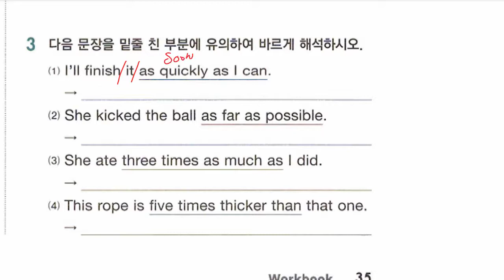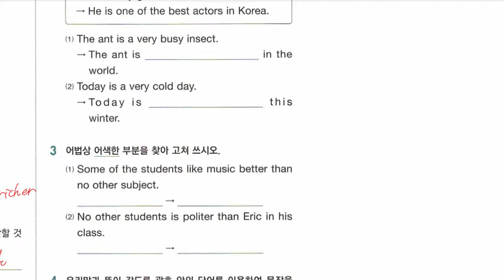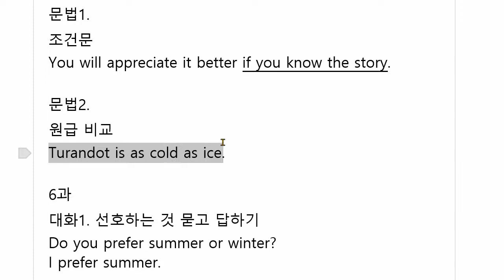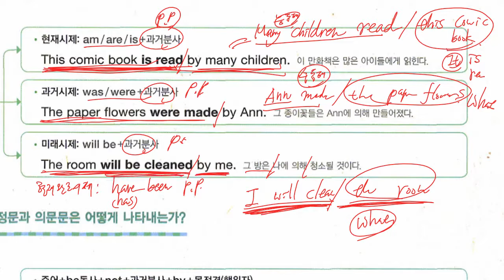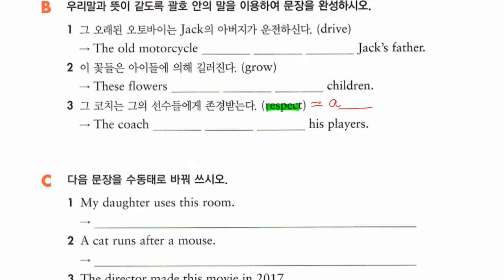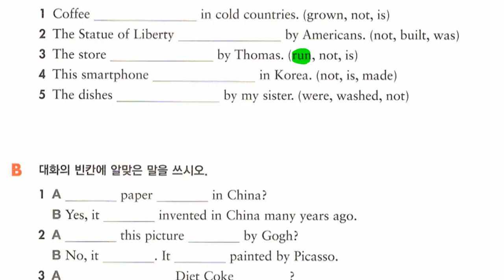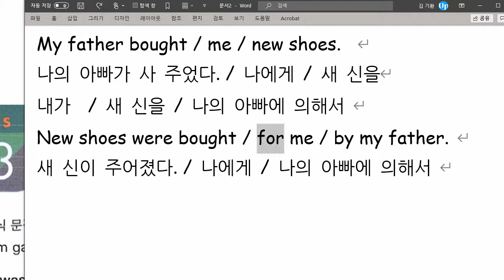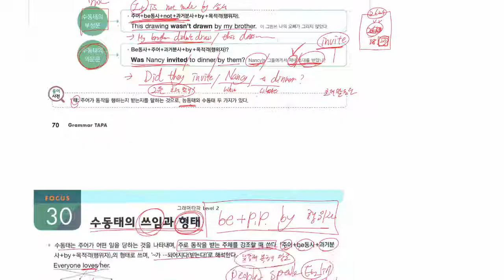중2 2021 08 06 문법 비교 문법 수동태